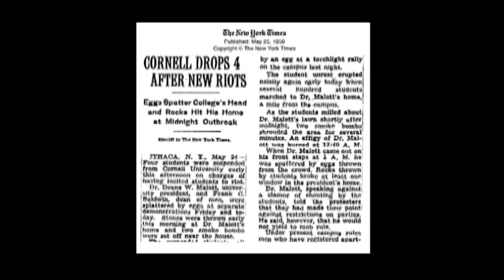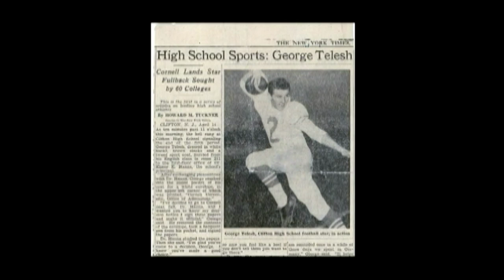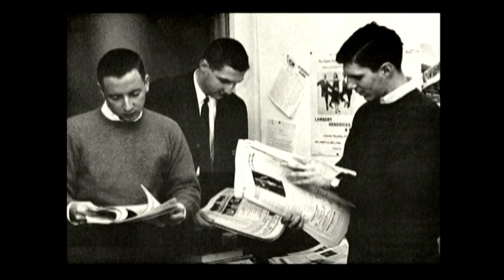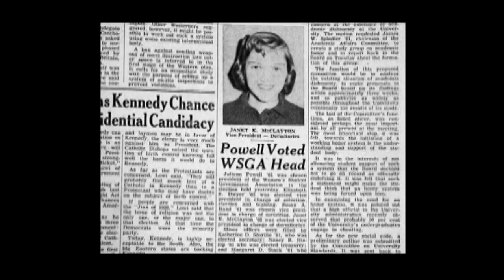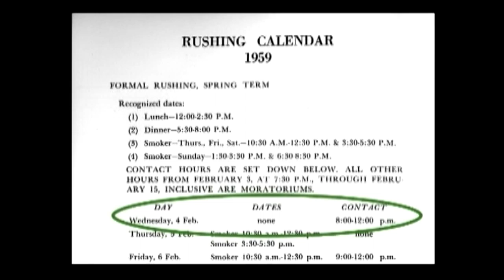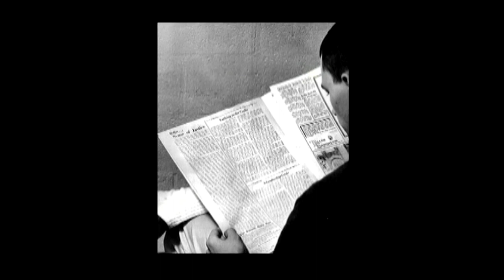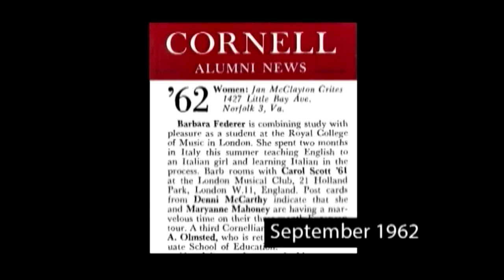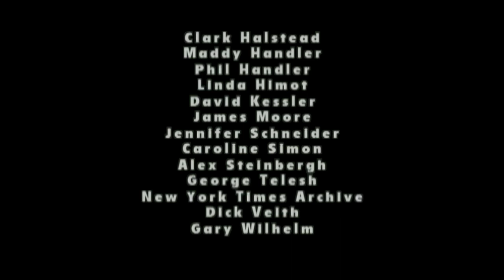Remembering Our Days on the Hill - Cornell Class of 1962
Created for the Cornell Class of 1962's 50th reunion, vintage photos weave together the recollections making for a historic collective story of the the joys and the challenges of being a Cornell student in the late 1950s through the early 1960's.

The grads featured include Jane Brody, Char Jones Collister, Jan McClayton Crites, Mike Duesing, Harry Edwards, Sam Fleming, Clark Halstead, Alex Steinbergh, and George Telesh.

Produced by Phil and Maddy Handler, Fly on the Wall Productions.